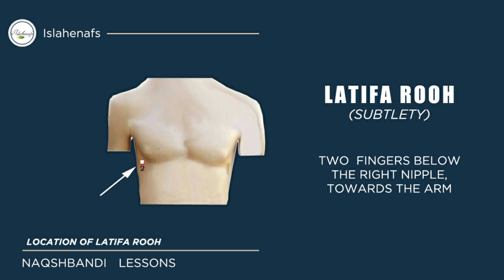Naqshbandi Lessons | #2 Latifa Rooh | English Series | islahenafs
Hazrat Shaykh Humayun Hanif Naqshbandi Mujaddidi DB
islahenafs